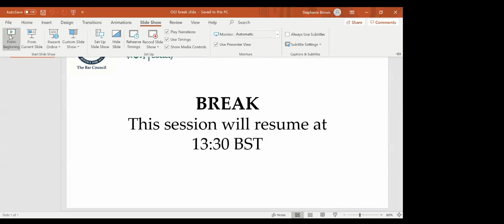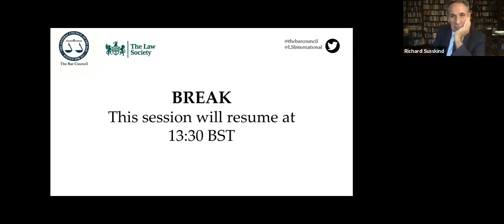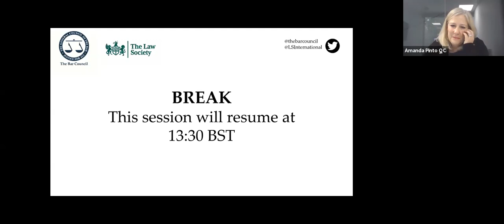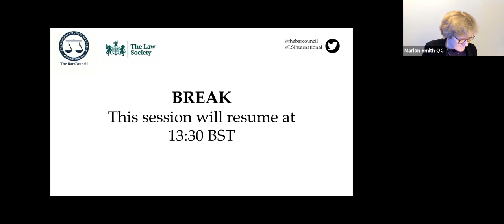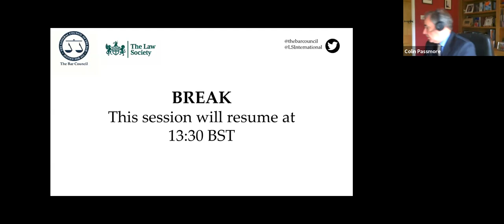Opening of the Legal Year seminar: comparative perspectives of international commercial courts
To celebrate the opening of the legal year, The Bar Council of England and Wales and The Law Society of England and Wales, in co-operation with the Judicial office of England and Wales organised this online seminar.

Celebrating 125 years of the Commercial Court, the event provided insight into the comparative perspectives of international commercial courts, including use of technology and the challenges of remote hearings and approaches to reducing costs and delays.